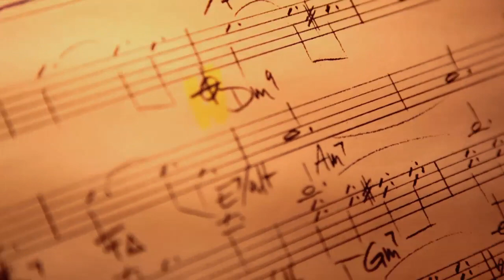Frank Kuruc Quartett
Gee Hye Lee - piano
Joel Locher - bass
Torsten Krill - drums
Frank Kuruc - guitar